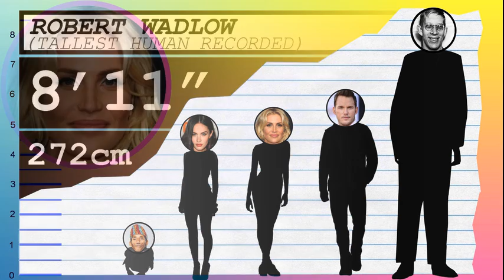How Tall Is Willa Ford? - Height Comparison!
Find out how tall Willa Ford is! To help visualize her height, we've included a side by side comparison with other celebrities, short and tall!